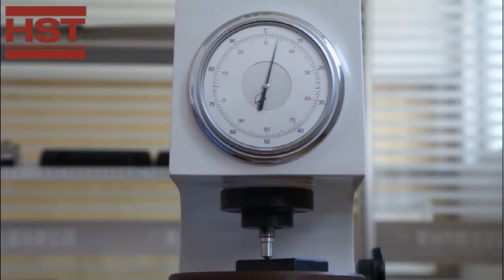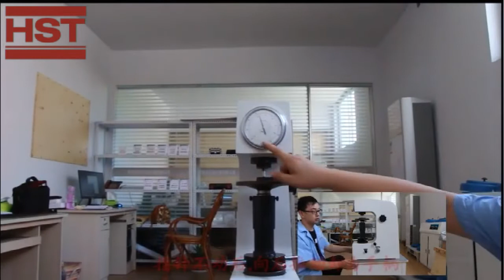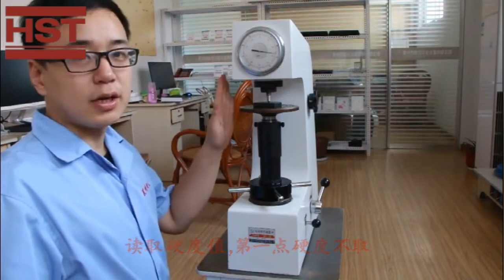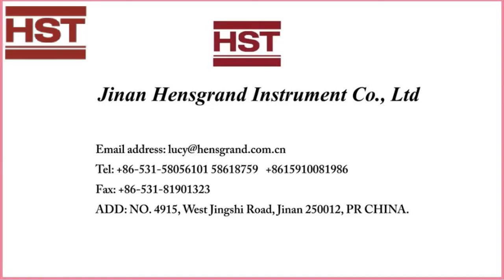HST Introduction of HR-150A Rockwell Hardness Tester